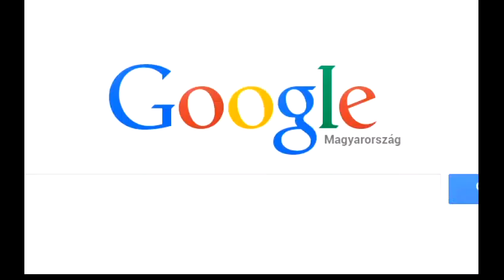Ma este visszatérek! :)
Hello emberek! Ma este visszatérek.